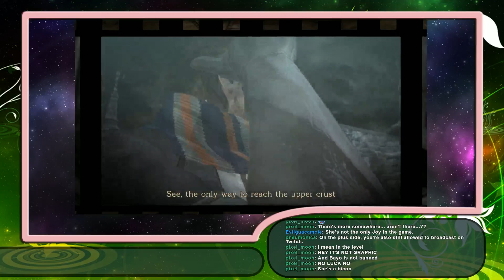Bayonetta Part 27 | Oooooh Baebee!!!